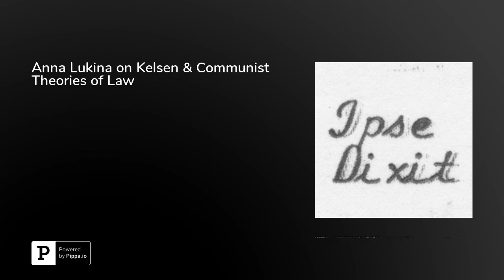Anna Lukina on Kelsen & Communist Theories of Law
In this episode, Anna Lukina, a graduate student at Harvard Law School, discusses her draft article "Opening the Pandora's Box: Kelsen and the Communist Theory of Law." Lukina begins by describing the basic features of Communist theories of law. She explains Hans Kelsen's "Pandora's box" objection to natural law theory, and why Kelsen believed that the objection also applied to Communist theories of law. She argues that Kelsen's objection applies to some Communist theories of law, but not all of them. She also reflects on why studying Communist theories of law can help us better understand the nature of law. Lukina is on Twitter at @ANNVYSHINSKY.This episode was hosted by&nbsp;Brian L. Frye, Spears-Gilbert Associate Professor of Law at the University of Kentucky College of Law. Frye is on Twitter at&nbsp;@brianlfrye.